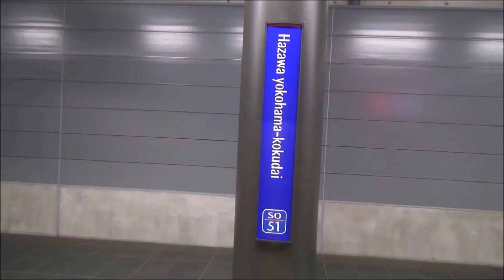京成3688F 高砂駅発車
一昨年11月3日撮影
高砂駅にて
これなんかレアらしいですね（京成は専門外なので分からない）